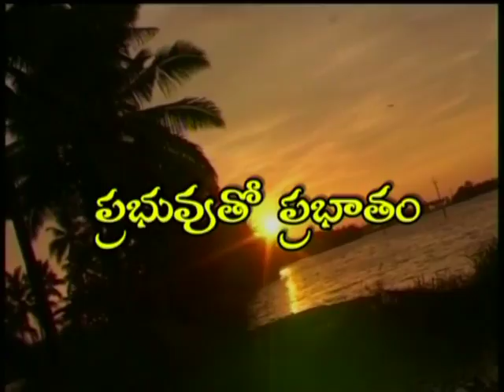God's Calling | Dr. RajKumari Sunder | Prabhuvutho Prabhatam | SubhavaarthA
God's Calling
I Have Summoned You By Name; You Are Mine,Word Of God,Light